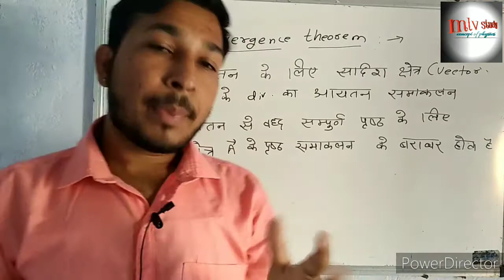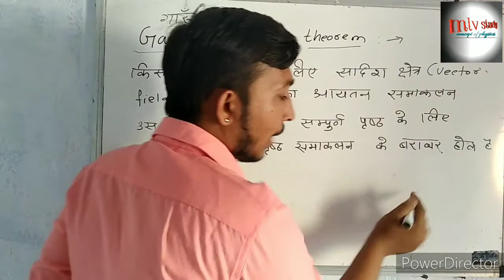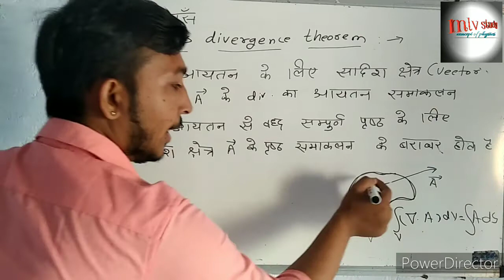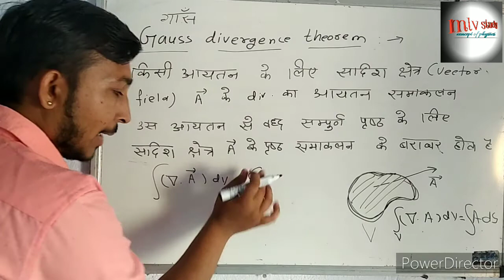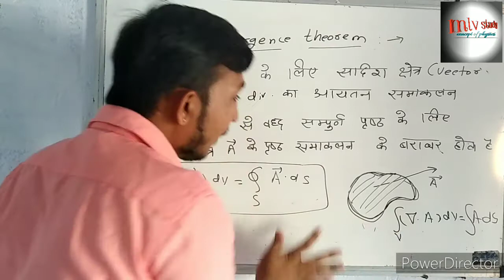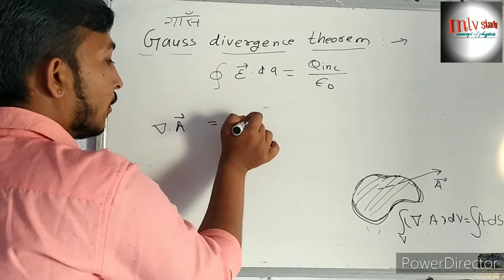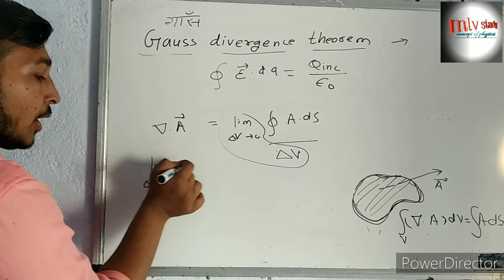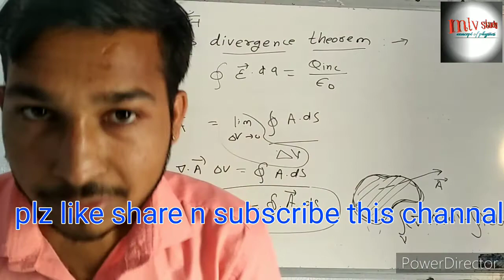gauss divergence theorem in hindi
gauss divergence theorem in physics
gauss divergence theorem
Derivation for gauss divergence theorem
Derivation for gauss divergence theorem in Hindi